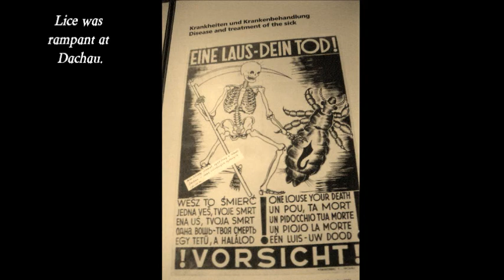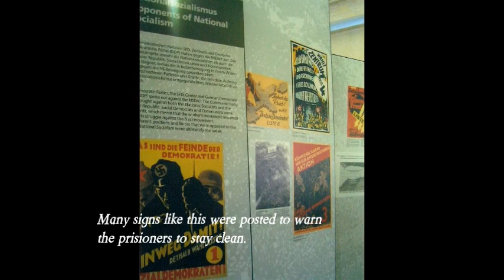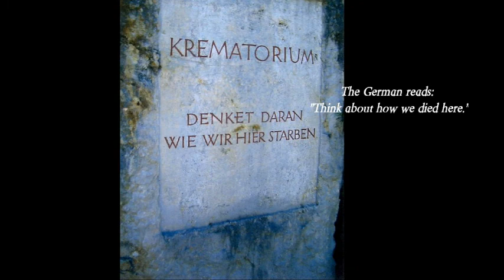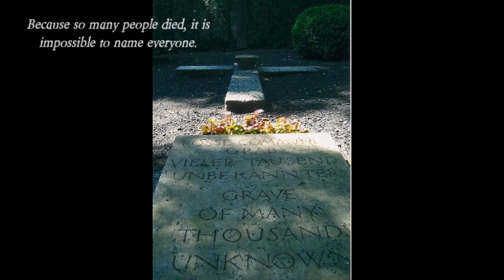Dachau Movie-Claro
Dachau Pictured:
 Throughout Nazi Germany during WWII, many prison camps were created, each with a specific purpose. Dachau Prison Camp was the very first political concentration camp. Walking up to the front gate, I noticed it was made of thick metal and proclaimed the slogan "Arbeit Macht Frei"—work makes you free. At first this phrase seems strange, but once inside I really came to understand the irony of it. I can only imagine death was a kind of relief, an escape from a twisted reality, a way to finally be free; ultimately the prisoners were worked to death.
                   Not only did mass death and execution happen on Dachau soil, but the many techniques of killing were perfected there. Nazi creativity knows no bounds. I felt the gravity of the land weigh me down immediately upon entry into the camp, almost like the air became thicker with smoke. Even outside walking down the aisle of the barracks I felt like I might suffocate! It is impossible not to think about the countless lives slaughtered on the gravel crunching underneath your feet. Terror, unbelievable brutality, and silence...even when there are no oppressors present.
                  The barracks smell of old rotting cedar, the wash room is stained and dirty, the toilets even worse. The gas chamber is oddly sanitary; I suppose it stayed that way ever since the war. Inside "Barrack X," where the ovens are, you can still smell the ashes—nothing of rotting bodies, only burned ones. Dachau even came complete with a mass execution area. A "blood ditch" was dug there by the prisoners for the Nazis. Seems like a logical addition.
                 Mere words can never fully grasp the intensity of my experience. This place Dachau is sacred, useful, and needed. How can we know what humans are capable of unless the scene is preserved for future generations to witness? Dachau was much more than just a prison camp, it was a small town. A town-sized death factory. The people who died there deserve to be honored. Remembered.

*The music is copyrighted as well as 2-3 images, everything else is my own work*